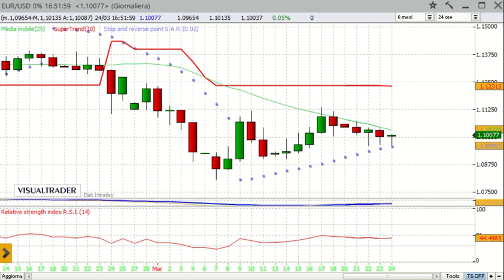24/3/2022 - Panoramica sulle Borse internazionali - Alessandro Aldrovandi - Strategie di Trading